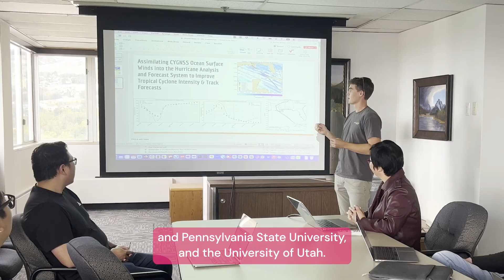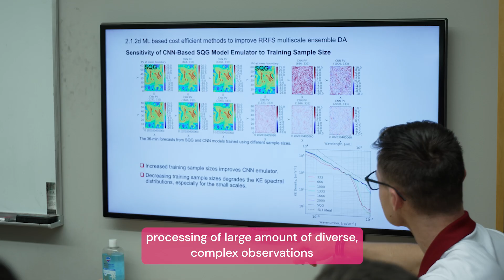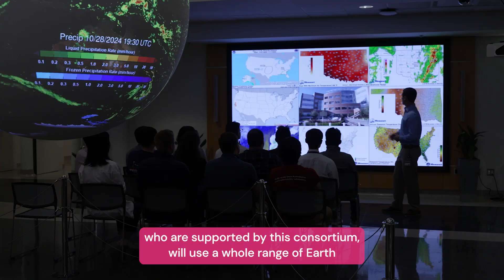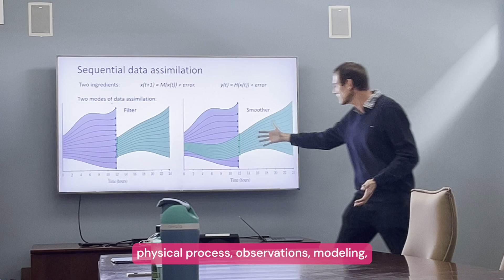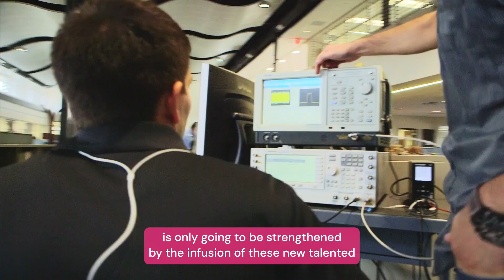CADRE: The Next Generation of Data Assimilation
The Consortium for Advanced Data Assimilation Research and Education (CADRE), funded by NOAA, is revolutionizing weather forecasting through cutting-edge data assimilation research and workforce development. By integrating observations with numerical models, CADRE provides an evolving picture of the Earth system, crucial for accurate weather and climate predictions. This $6.6 million initiative, led by the University of Oklahoma and involving six universities, aims to enhance NOAA's numerical weather prediction systems, improving the accuracy of extreme weather forecasts and climate response strategies. CADRE's innovative approach leverages artificial intelligence, new observation platforms, and advanced mathematics to push the boundaries of data assimilation science.

CADRE serves as a training hub for future experts, collaborating with the Joint Center for Satellite Data Assimilation and NOAA's Earth Prediction Innovation Center. The consortium addresses the challenges of processing vast, complex observations and integrating them into sophisticated numerical models. Through the Unified Forecast System, CADRE not only advances data assimilation research but also integrates new discoveries into NOAA's operational models. This effort is vital for improving forecast accuracy and quantifying uncertainty, essential for routine and extreme weather events.

By fostering a transdisciplinary approach, CADRE addresses the workforce gap in data assimilation, offering comprehensive education programs and direct collaboration with NOAA scientists. CADRE's global initiatives, including exchange programs and public training materials, promote workforce development and inspire future generations. With its expansive network and commitment to innovation, CADRE is poised to produce groundbreaking knowledge and transform severe weather forecasting, ultimately saving lives and property worldwide.